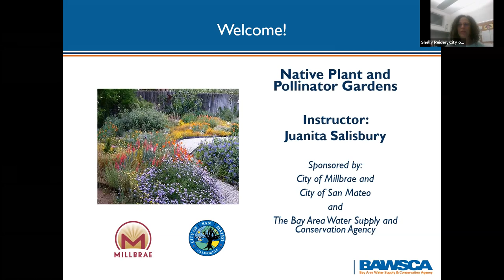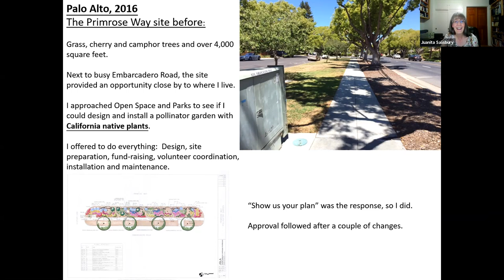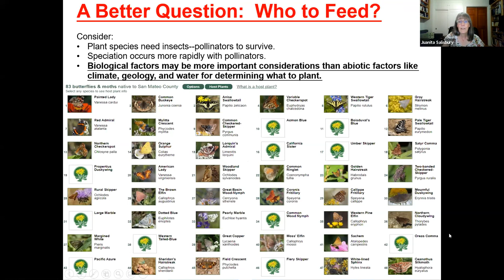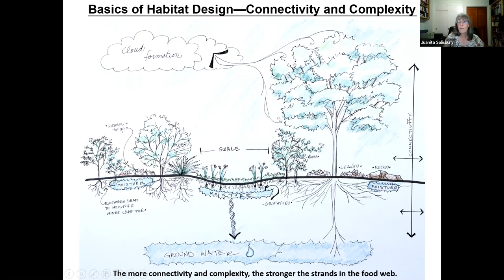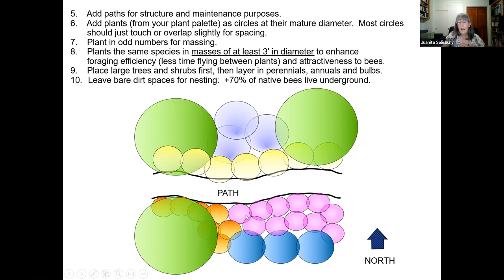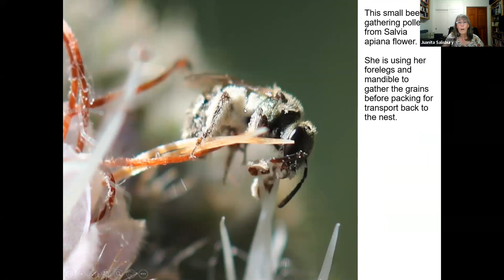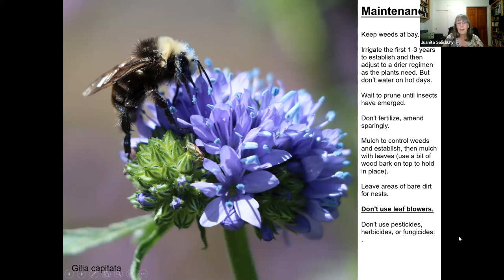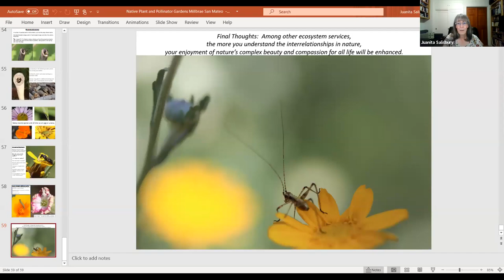10-21 Millbrae San Mateo Salisbury Native Plant and Pollinator Gardens